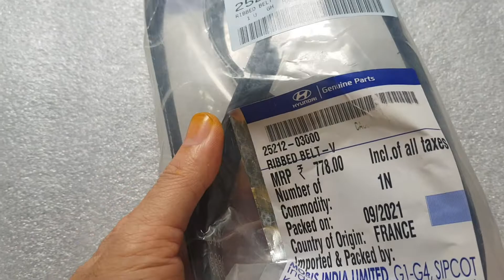Dây curoa tổng Hyundai i10 Grand 1.2 | 2521203000 | 5PK1236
Tên sản phẩm: Dây curoa tổng Hyundai i10 Grand 1.2
Mã sản phẩm: 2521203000 | 5PK1236
Xuất xứ: India